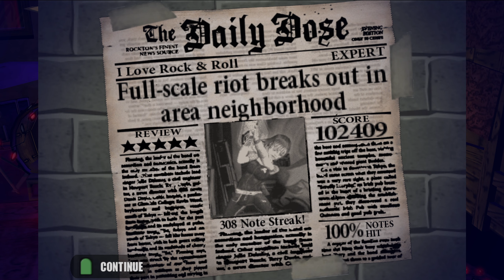Guitar Hero DX in 1440p - "I Love Rock & Roll" Expert 100% Autoplay FC [PCSX2]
I have a better capture than @aWiseMoose now lol, even if I didn't bother doing 4k. Used his settings he posted in his description, but with an additional mod to remove depth of field, and hand fixing the Z space issues that caused the score and multiplier to clip. I also did 150% hyperspeed in memorial of towels everywhere.